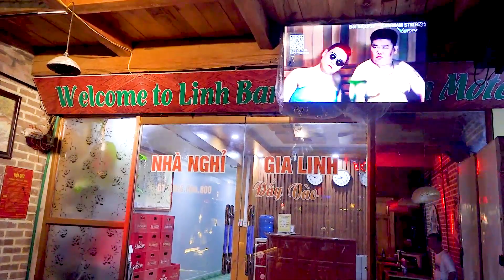DU KHÁCH TÂY TẠI GIA LINH & PUB PHỐ CỔ ĐỒNG VĂN HÀ GIANG